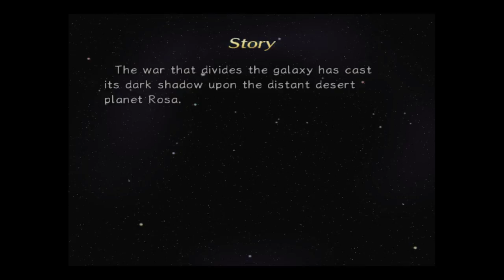Welcome to new Let´s Play Rogue Galaxy Part 1 Lets meet Rouge Hunter Jaster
Hi everyone i am back and terribly sorry i havent uploaded anything in long time as i have been so busy this summer , So i thought it high time  i come with new Lets Play and so adventure begins as young rogue hunter  named Jaster who lives on planet Rosa and as he returns from his day of hunting goods   tries make ends and but when he returns he gives gaurd what he was able to get however he does get much money so heads to the chruch to speak Raul who is priest and father figure to Jaster and just they speaking alarm goes off as there a monster attacking City and heading Risidental area and Jaster heads off to area and gets surrounded by enemies and mysterious man comes to our aide but he is about to join us and then has second thoughts and jaster says i cant take out that thing by myself! Mysterious man gives his sword and battle recorder and which we  gain points off that monster , he trade for money and will he be able take it out find out in part 2